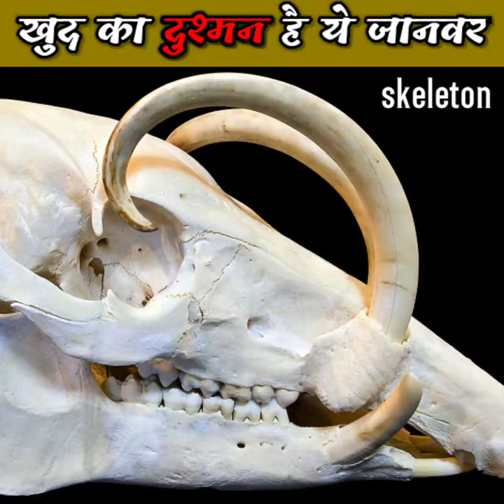खुद का ही दुश्मन हैं ये जानवर ।। babirusa swine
Is a babirusa a pig?
What is babirusa classified?
Can a babirusa kills itself?
What is the description of a babirusa?

Hello friends my name is Devwrat sahu and Welcome to the Prince of fact channel

About this video- Dosto is video me mai aap logo ko ek amazing animal babirusa swine ke bare me bataya hu jo ki khud ke mout (death) ka karan bnta hai .ye amazing animal babirusa swine ek pig hai .. babirusa swine ke dant kitne lambe hote hai aapko is video me pta chal jaayega I hope ye short Video aapko pasand aayegi

 Powered by - Prince of fact
Voice - Devwrat sahu